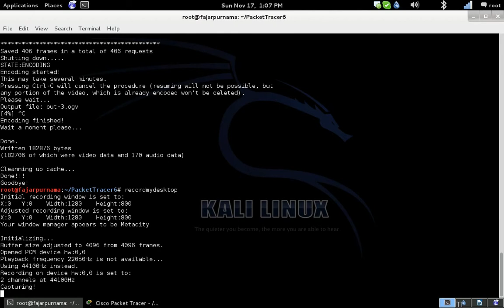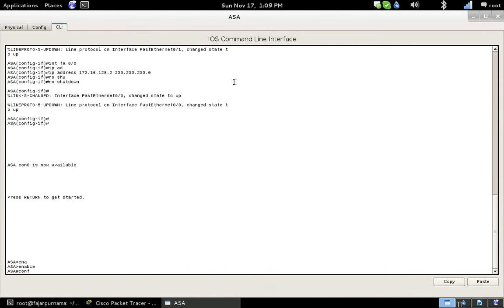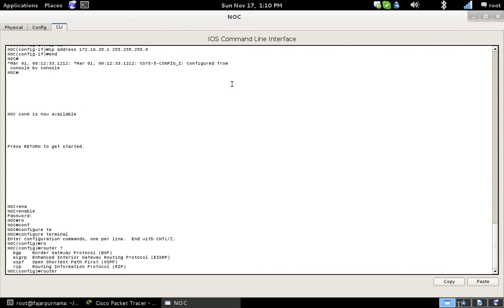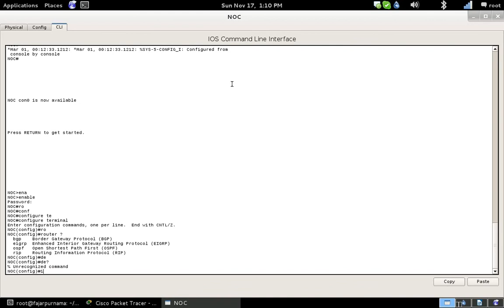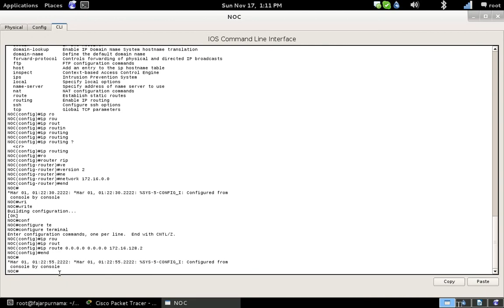4 RIPv2 and Static Routing Packet Tracer (PUSPEM Badung)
This is a Cisco Packet Tracer Tutorial base on my Undergraduate Practical Work Report

00:00 Summary of Modem and Internet router.
00:10 Routing setting for Internet router.
00:20 router rip
00:30 version 2
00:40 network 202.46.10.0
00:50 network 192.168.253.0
01:00 write
01:05 RIPv2 for Mikrotik router.
01:45 RIPv2 for ASA router.
02:25 Enable IP Routing NOC router.
03:10 ip routing
03:20 RIPv2 for NOC router.
03:45 Static route to Internet gateway on NOC router.
04:00 ip route 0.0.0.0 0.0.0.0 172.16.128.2